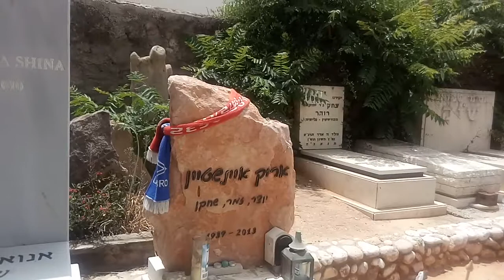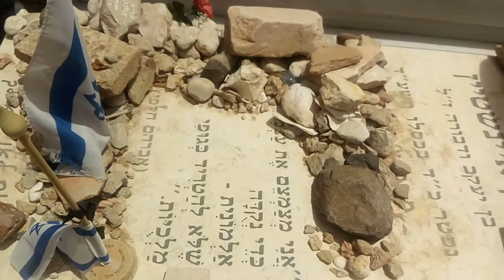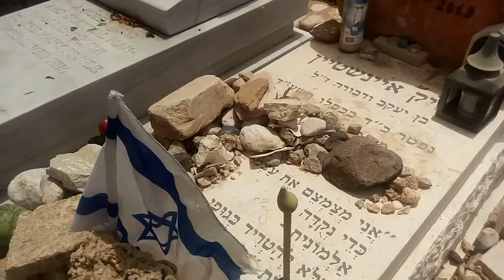חלקת הקבר של אריק איינשטיין בטרומפלדור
סיור מודרך בעקבות אריק איינשטיין בתל אביב..סיור מגורדון ודיזינגוף ועד לחובבי ציון ובית הקברות דל טרומפלדור בתל אביב..סיורים בתל אביב ומדריך טיולים ברחוב ביאליק,שוק הכרמל ונחלת בנימין.